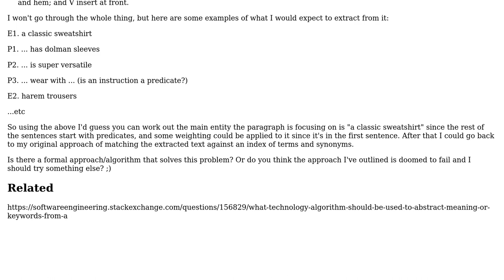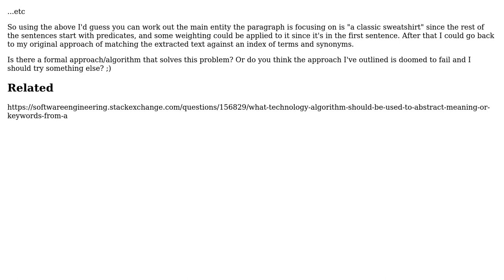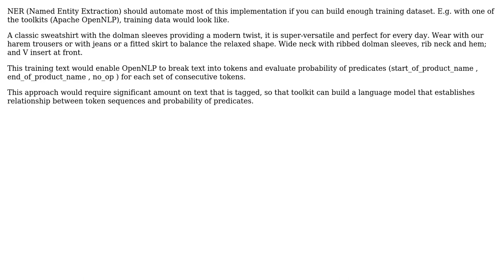Extract the main entity from a body of text for text categorisation?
With thanks & praise to God, and with thanks to the many people who have made this project possible! | Content (except music & images) licensed under CC BY-SA | Music | Images & others | With thanks to user Shamit Verma user Isaac and the Stack Exchange Network Trademarks are property of their respective owners. You are responsible for your own actions.